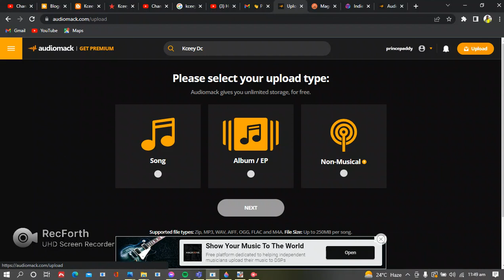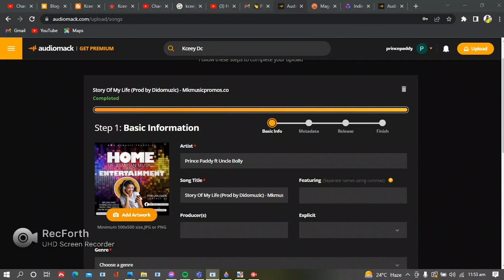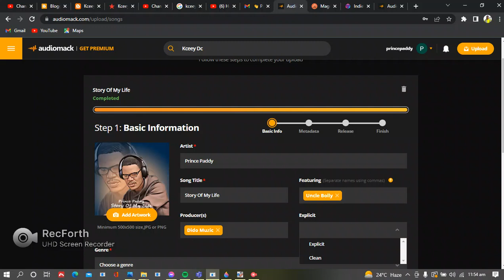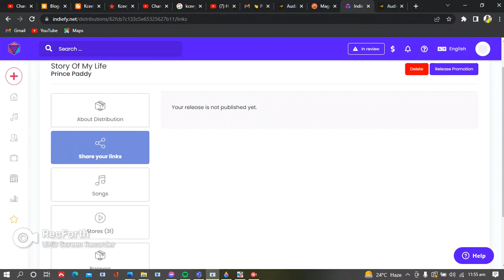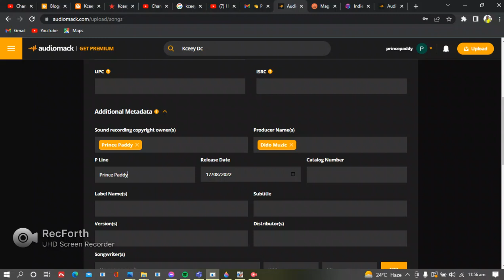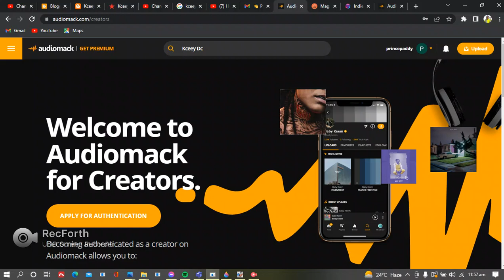How To Upload a Single (Song) On Audiomack For Free [Full Step - Step Tutorial]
1. YouTube

2. Audiomack

3. Reverbnation

4. Music Distribution
a) Spotify
b) Apple Music (if eligible)
c) Boomplay
d) Soundcloud
e) Deezer

5. Lyrics

a) YouTube
o Lyrical video
➢ Costs K120

b) Genius
o Lyrics

c) Musixmatch
o Lyrics and sync
➢ Costs K50

➢ Costs K10

o Lyrics
➢ Costs K10
➢ Total=

BONUS (FREE):
Smart Link